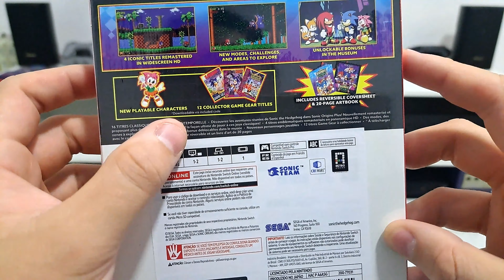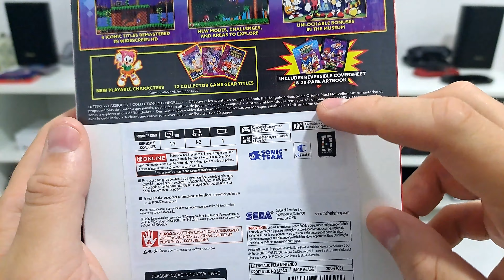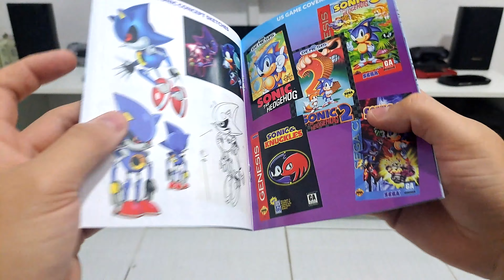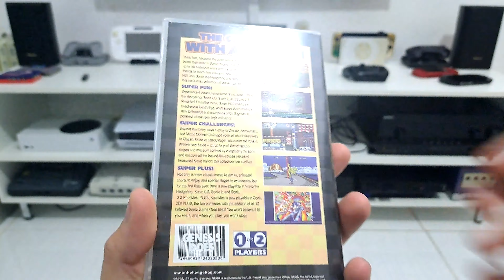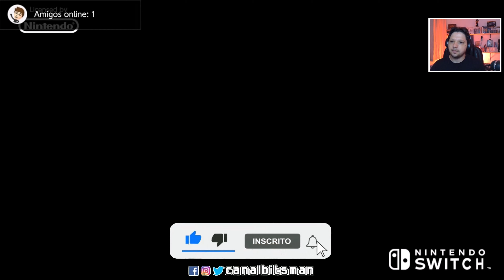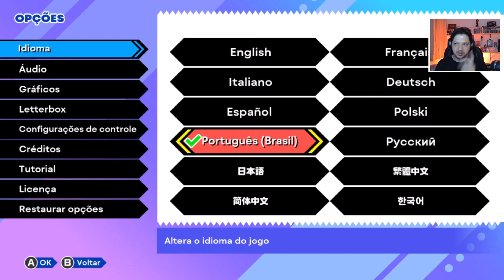Grandes CLÁSSICOS dos anos 90 em um pacote pro Switch / Início de gameplay e unboxing da coletânea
Coletânea dos Sonic de Mega Drive para Nintendo Switch com a DLC que acrescenta bastante conteúdo como também os Sonic de game Gear

Trilha Sonora por

Mais Videos TOP pra você!